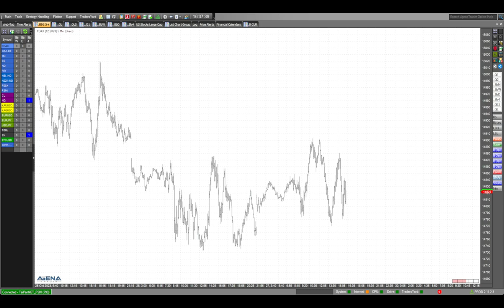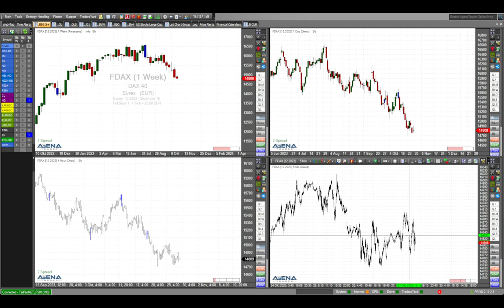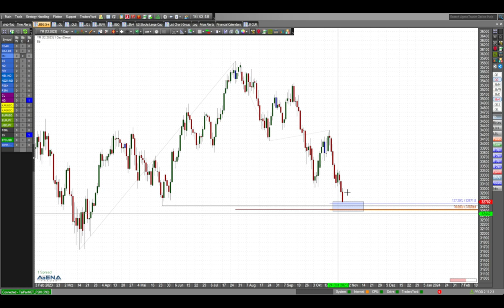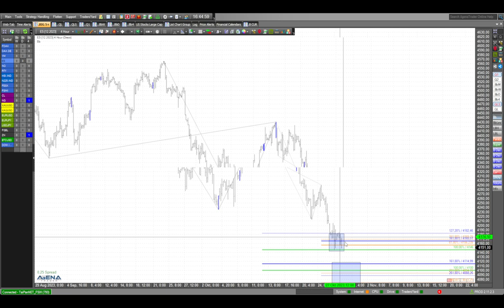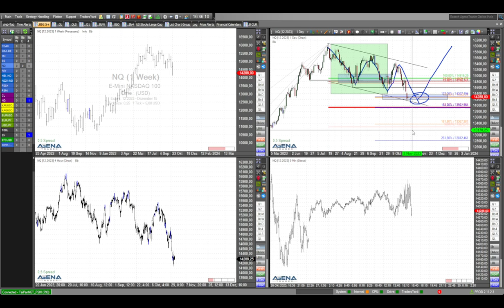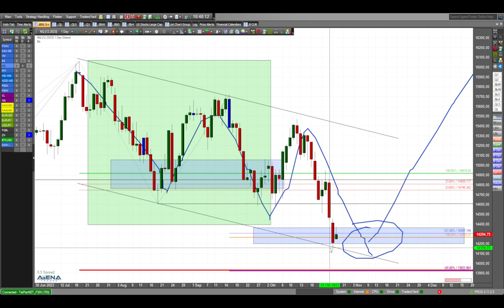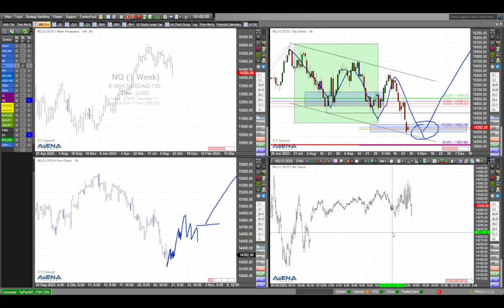Schwache Indizes - Vorsicht ist geboten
Die Indizes sind schwach, auf der Oberseite kommt wenig Begeisterung auf. Und nach unten halten die Tiefs als Unterstützung? Hier meine aktuelle Videoanalyse.